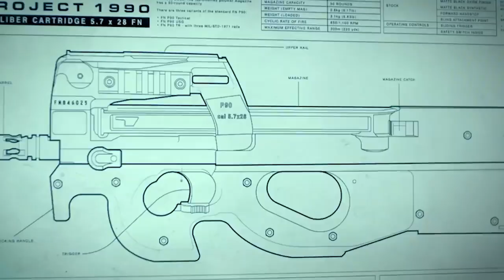BAD BOYS 4 Teaser (2024) With Will Smith & Martin Lawrence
About:
Bad Boys is a series of American buddy cop action comedy films created by George Gallo. It stars Will Smith and Martin Lawrence as two detectives in the Miami Police Department, Mike Lowrey and Marcus Burnett. Joe Pantoliano and Theresa Randle also appear in all three films. Michael Bay directed the first two films and Adil & Bilall took over directional duties for the third. Gabrielle Union, who starred in the second installment, also stars alongside Jessica Alba in a spin-off television series, L.A.'s Finest.

The series has grossed over $840 million worldwide. The first film received mixed reviews from critics, the second was unfavorably received and the third had a generally positive reception.In June 2008, Michael Bay stated that he may direct Bad Boys III, but that the greatest obstacle to the potential sequel would be the cost, as he and Will Smith demand some of the highest salaries in the film industry. By August 2009, Columbia Pictures had hired Peter Craig to write the script for Bad Boys III. In February 2011, Martin Lawrence reiterated that the film was in development. In June 2014, Jerry Bruckheimer announced that screenwriter David Guggenheim was working on the storyline for the sequel. Two months later, Lawrence said a script had been written and parts had been cast. By June 2015, director Joe Carnahan was in early talks to write and possibly direct the film. Two months later, Sony Pictures Entertainment announced that Bad Boys III would be released on February 17, 2017. On March 4, 2016, the film was pushed to June 2, 2017. Producers had planned to begin production in early 2017.

On August 11, 2016, the film was pushed back once again to January 12, 2018, to avoid box office competition with the upcoming DC Comics film Wonder Woman, and retitled Bad Boys for Life.[citation needed] Lawrence revealed on Jimmy Kimmel Live! that filming may start in March 2017. On March 7, 2017, Carnahan left the film due to scheduling conflicts, and in August 2017 Sony removed the film from their release schedule. In August 2017, Lawrence said that he doubts that the film will ever be made. During an appearance on Australian breakfast show Sunrise on January 15, 2018, Will Smith told hosts Samantha Armytage and David Koch that a third film was coming "very soon". On January 30, 2018, it was announced that Sony Pictures were in negotiations with Adil El Arbi and Bilall Fallah to direct the upcoming third entry in the Bad Boys franchise titled Bad Boys for Life with a possible production date in August, 2018. Sony is reportedly gearing up for the long-awaited third installment to begin filming in November 2018 and wrap in March 2019.

In November 2018, Martin Lawrence officially revealed via Instagram that he and co-star Will Smith would return for a sequel. Joe Pantoliano is also set to reprise his role as Captain Howard. Vanessa Hudgens, Alexander Ludwig and Charles Melton were announced in the cast on December 20, 2018. Jacob Scipio and Paola Nuñez were announced in the cast on December 21, 2018. Filming began on January 7, 2019.